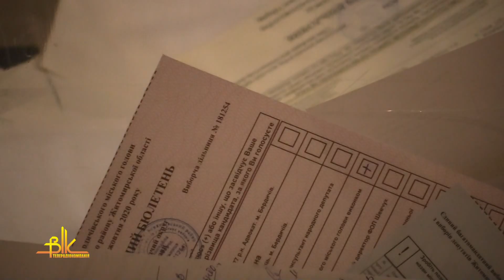Бердичівляни обрали міського голову: офіційні результати